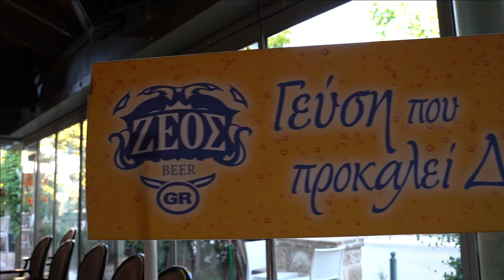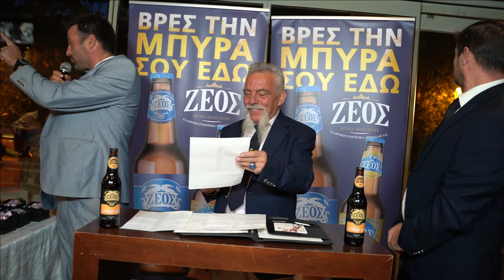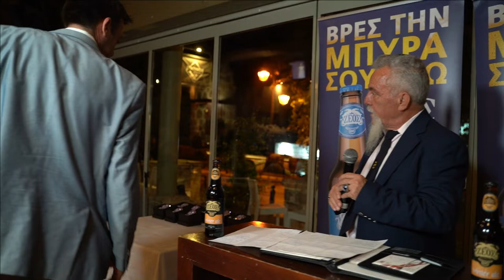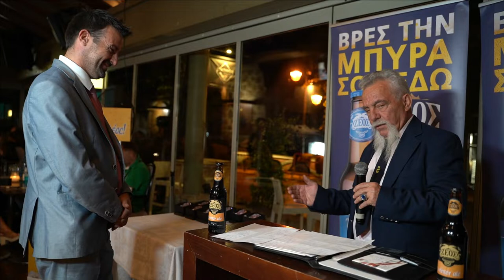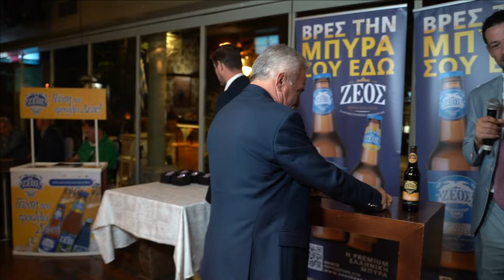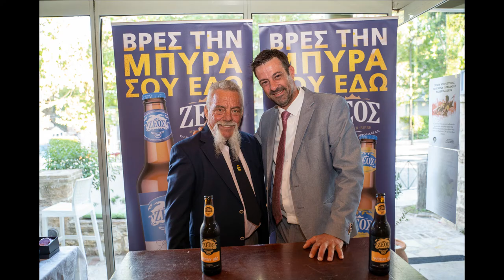GRADUATION CERTIFICATE FU JOW PAI FROM KAIZESLAUTEN SEP 2022 BY GRANDMASTER ANGELOS PAPADATOS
Grandmaster Angelos Papadatos (FU JOW PAI ) KUNG FU SYSTEM GAME CERTIFICATE AWARDS TO STUDENTS, AND THE EVENT TOOK PLACE IN ATHENS GREECE ON SEPTEMBER 2022 AT A WARM ENVIRONMENT IN AGIOS STEFANOS CALLED THE STATION CAFE.